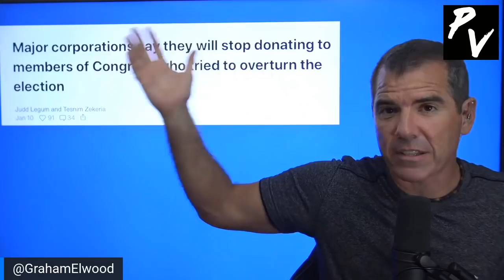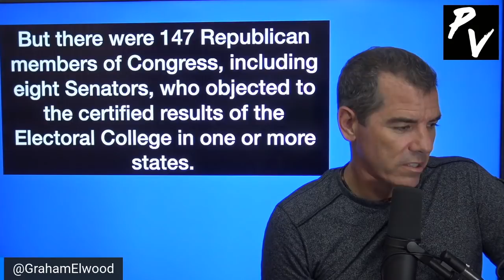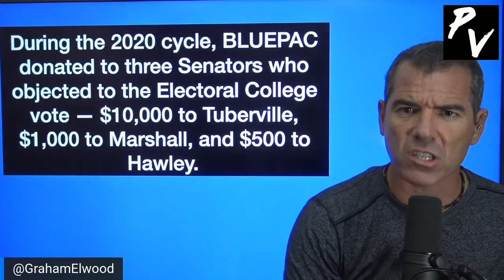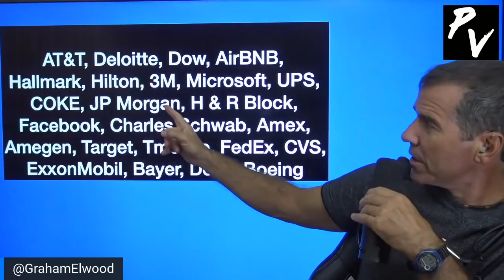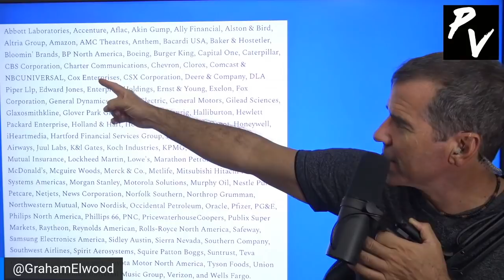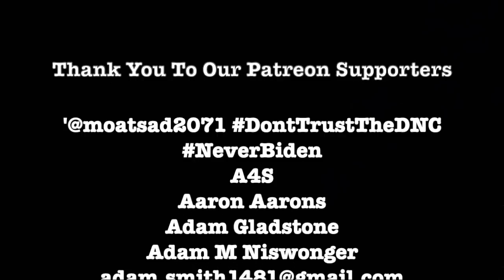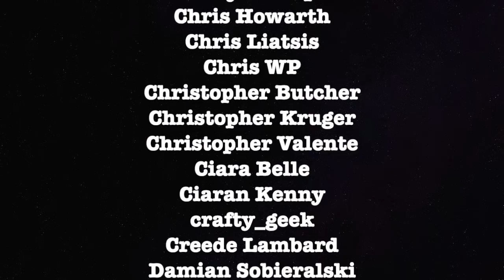Corporate Donors Have Selective Outrage After Capitol Siege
Graham points out the selective outrage of big donor money after Capitol siege.

ETH Wallet: 0xD970059f6c57B4f707E778Ba19d6586039b0BD0F